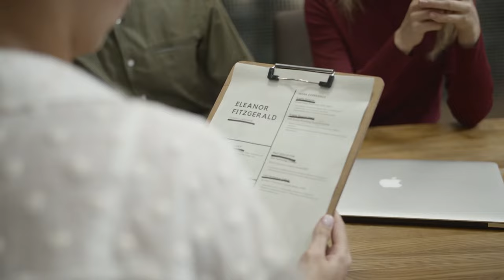Meeting - Cinematic Videos 4K | Free Meeting Footage Stock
Give your video project a slick professional edge with these FREE cinematic videos.

free footage stock, free footage stock, free footage stock, free footage stock, free footage stock, free footage stock, free footage stock.

footage stock, footage stock, footage stock, footage stock, footage stock, footage stock, footage stock, footage stock, footage stock.

no copyright footage, no copyright footage, no copyright footage, no copyright footage, no copyright footage, no copyright footage.

cinematic video, cinematic video, cinematic video, cinematic video, cinematic video, cinematic video, cinematic video, cinematic video.

cinematic videos, cinematic videos, cinematic videos, cinematic videos, cinematic videos, cinematic videos, cinematic videos, cinematic videos.

cinematic video library, cinematic video library, cinematic video library, cinematic video library, cinematic video library, cinematic video library.

cinematic footage, cinematic footage, cinematic footage, cinematic footage, cinematic footage, cinematic footage, cinematic footage.

cinematic shots, cinematic shots, cinematic shots, cinematic shots, cinematic shots, cinematic shots, cinematic shots, cinematic shots.

Meeting free footage video, Meeting free footage video, Meeting free footage video, Meeting free footage video, Meeting free footage video, Meeting free footage video, Meeting free footage video.

Meeting free footage stock, Meeting free footage stock, Meeting free footage stock, Meeting free footage stock, Meeting free footage stock, Meeting free footage stock, Meeting free footage stock.

Meeting free cinematic video, Meeting free cinematic video, Meeting free cinematic video, Meeting free cinematic video, Meeting free cinematic video, Meeting free cinematic video, Meeting free cinematic video.